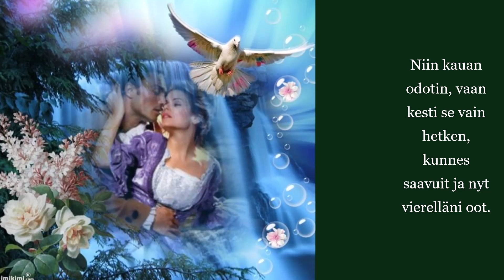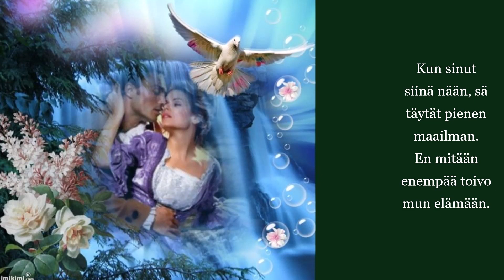Robin Berg - Kun sinut siinä nään (sanat)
Kappale: Kun sinut siinä nään
Artisti: Robin Berg
Säveltäjä, sanoittaja: Petri Erik Munck

💖🕊️💖 Sanat 💖🕊️💖

Kai unohdit soittaa vaikka luulin,
että jotenkin jäin sinun mieleesi.
Turhaan odotin ja mietin teinkö väärin,
kun nyt totuuden tuot suoraan eteeni.

Kun sinut siinä nään, kuin sanat laulun kauneimman.
Viet uneen lempeään, sinne hetkeksi mä jään.
Kun sinut siinä nään, sä täytät pienen maailman.
En mitään enempää toivo mun elämään.

Kirjoitin päiväkirjaan kaiken,
kirjon tunteiden, kun en tiennyt missä oot.
Niin kauan odotin, vaan kesti se vain hetken,
kunnes saavuit ja nyt vierelläni oot.